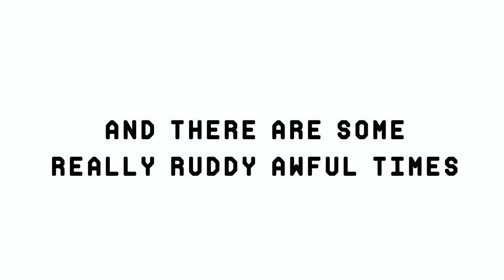Candy Says Relax trailer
For the whole of 2013, documentary filmmaker Charlie Covell and cameramen Jonathan and Atlus followed the band's every move. With some serious editing they managed to distil the essence of Candy Says into five short episodes, to be released in the days leading up to the launch of Not Kings.

This boundary-pushing series features never-before-seen, behind-the-scenes footage of the band as they live their extraordinarily ordinary entirely non-fictional lives. This is real. This is Candy Says Relax.